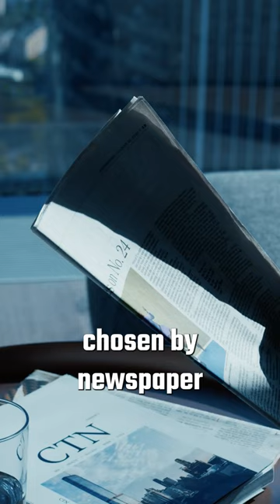The Albanian Connection: Mysterious Disappearance of Belgium's PM!?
The enigmatic disappearance and subsequent return of Paul Vanden Boeynants, a former Belgian Prime Minister, dominated headlines in the late 80s. Vanden Boeynants, a controversial figure known for his vibrant political career spanning three decades, and infamous for his tax evasion conviction, disappeared mysteriously in January 1989 from his Brussels apartment garage